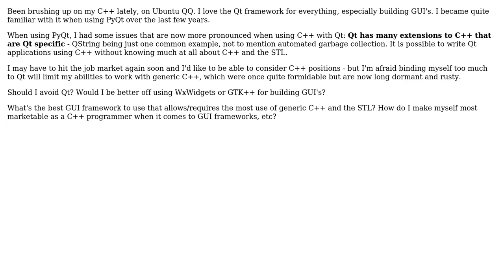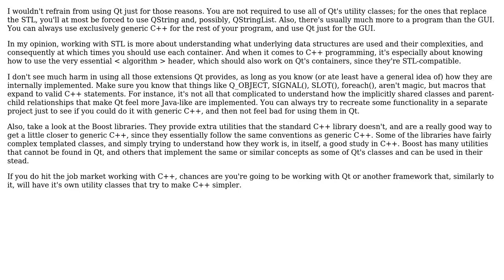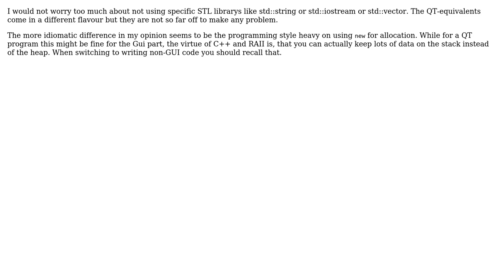Software Engineering: QT-C++ vs Generic C++ and STL (3 Solutions!!)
Software Engineering: QT-C++ vs Generic C++ and STL

With thanks & praise to God, and with thanks to the many people who have made this project possible! | Content (except music & images) licensed under CC BY-SA | Music | Images & others | With thanks to user wirrbel user Vector user Paul Jurczak user LLLL and the Stack Exchange Network Trademarks are property of their respective owners. You are responsible for your own actions.